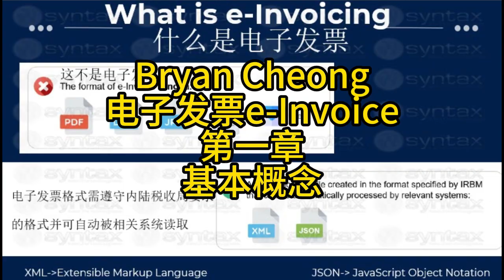Bryan Cheong电子发票e-Invoice-第一章-基本概念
这是Bryan Cheong电子发票e-Invoice 系列的第一章。今天，他将讨论电子发票的基本概念和相关文件。